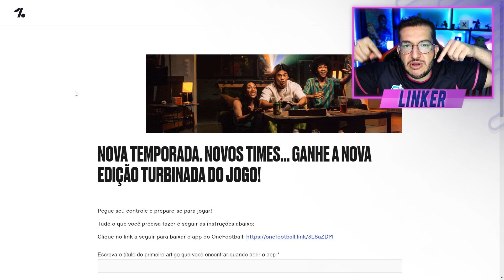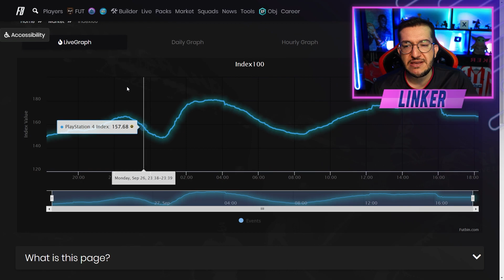FIFA 23 | 🔥 O MELHOR DME VOLTOU / NOVO PACK NA LOJA E MAIS || LINKER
Quer ganhar um FIFA 23? Concorra agora pelo OneFootball